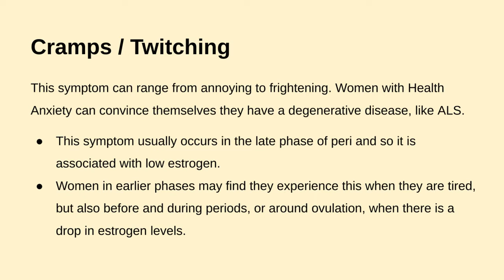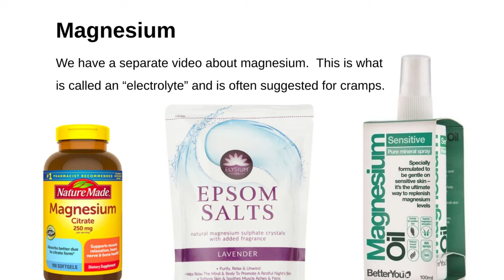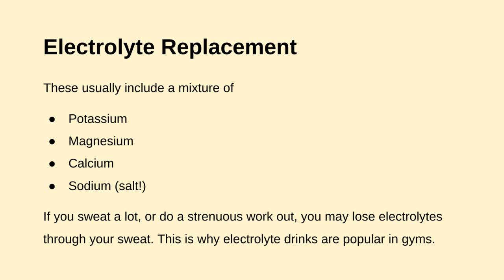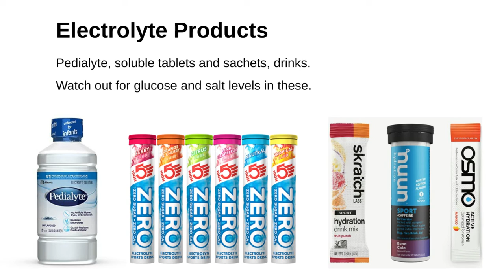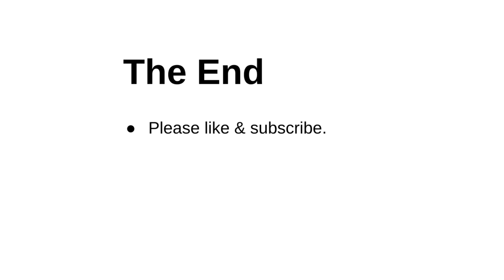💃Twitching 💃 Leg Cramps 💃 Causes & Solutions 💃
We take a look at the very common symptom of muscle twitches (fasciculation) in Perimenopause, the causes and simple home remedies.